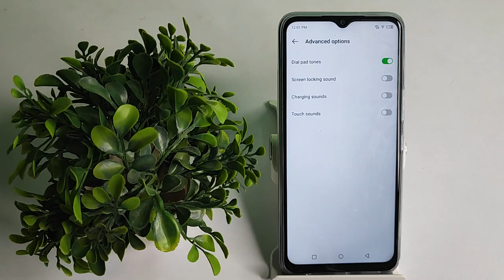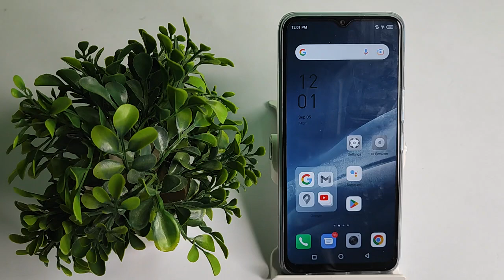How to off Dial pad tones Infinix smart 6 HD , Dial pad tones ko kaise off karte hai